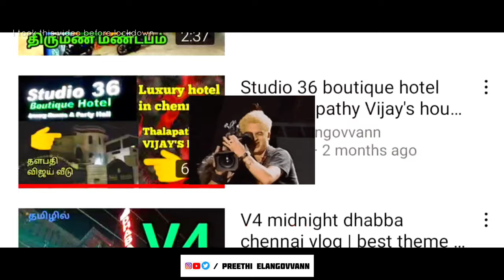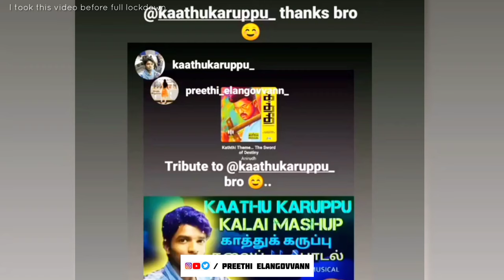Gr8 buys shopping vlog | Life of Preethi